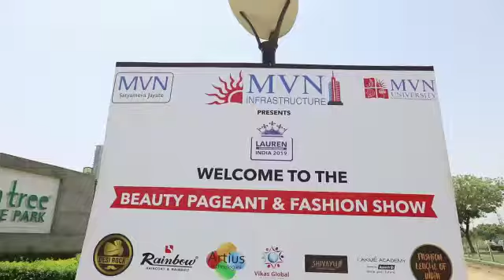Beauty Pageant 2018